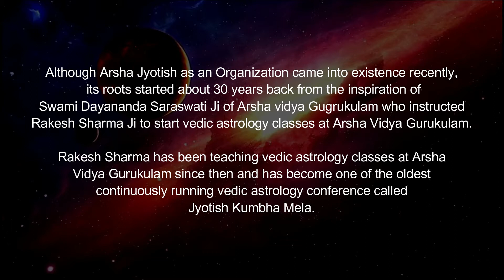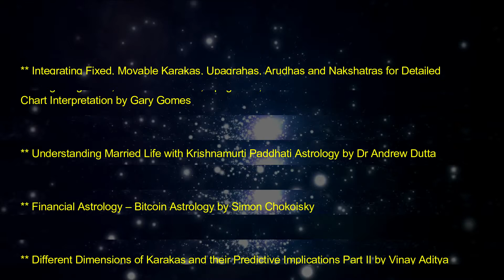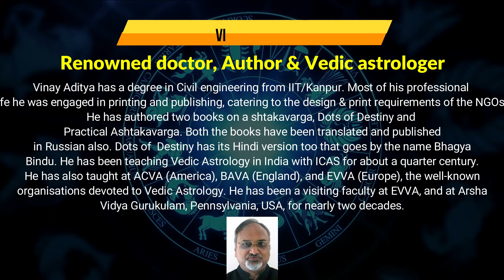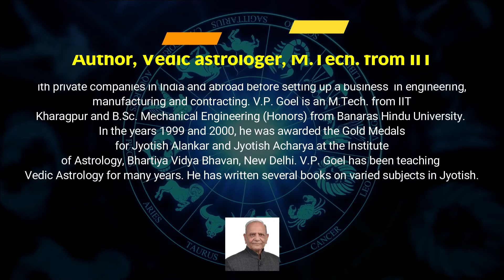International Jyotish Kumbh Mela 2021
Our 27th Annual Conference of Astrologers from around the world.
World famous astrologers are speaking Dr. K S Charak, Vinay Aditya, Komilla Sutton, V P Goel, Charlotte Benson, Simon Chokoisky, Marc Boney, Gary Gomes, Dr. Andrew Dutta, Michael Sugarman, Michiel Boender, and Brandan Feeley respectively!

The full 6-days conference (Virtual & Weekend only) (6-7Nov, 13-14Nov, and 4-5Dec) program, immense learning, and knowledge in the deepest of studies of this system which is authentically supported by the Vedic knowledge systems. This Jyotish Kumbh Mela will be suitable for every Jyotish fellow who has a deep interest in this subject.
We do provide financial assistance.